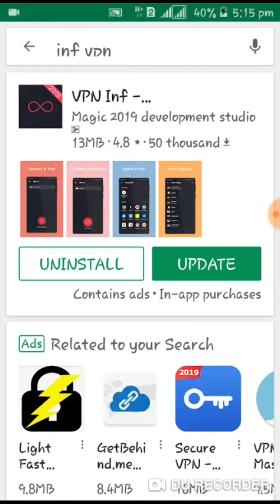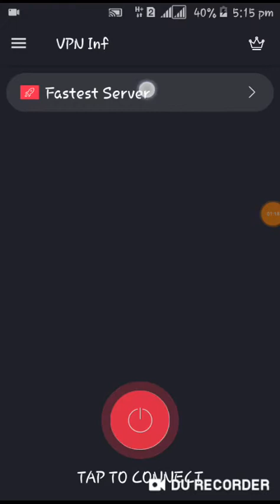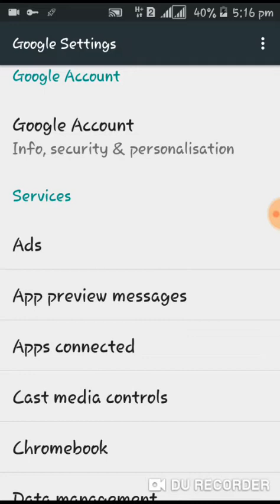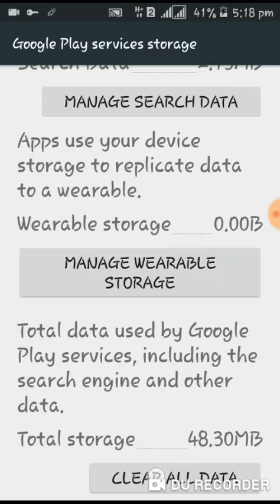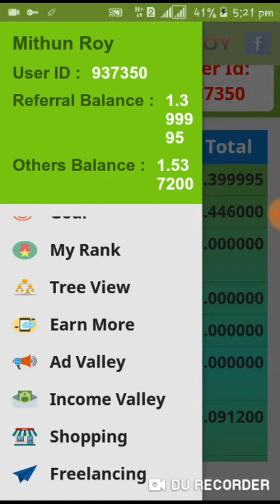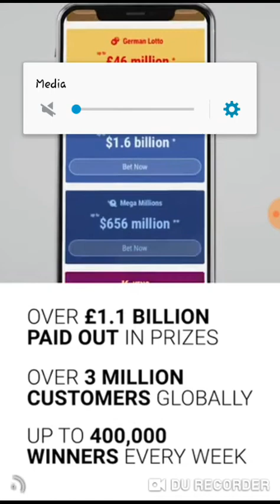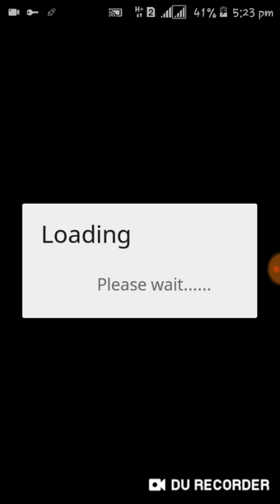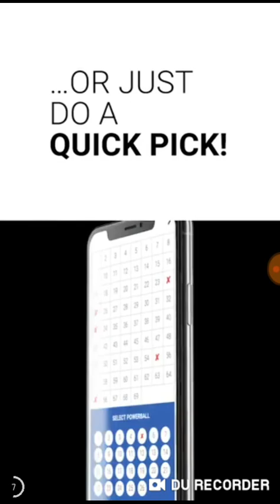How can see video with inf vpn (dreamploy)| কিভাবে ইনফো ভিপিএন দিয়ে সহজেই ভিডিও দেখবেন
এই ভিডিওতে আমি বোঝানোর চেষ্টা করেছি কিভাবে ড্রিম পলিতে আমরা সহজেই ভিডিও দেখতে পারবো দয়া করে আমার চ্যানেলটিকে সাবস্ক্রাইব করবেন এবং পাশে থাকা বেল আইকনটি ক্লিক করে দিবেন এবং সাথেই থাকবেন সকলকে আন্তরিক ভাবে ধন্যবাদ জানাই.